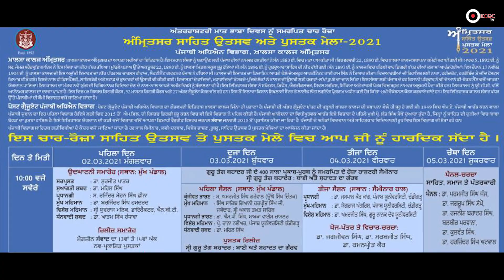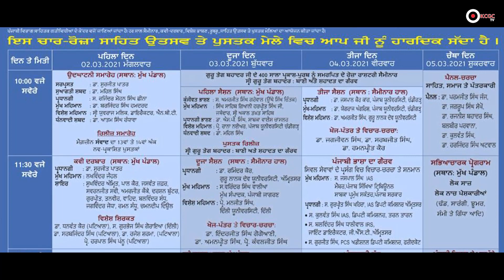ਖ਼ਾਲਸਾ ਕਾਲਜ ਵਿਖੇ 4 ਰੋਜ਼ਾ ‘ਅੰਮਿ੍ਰਤਸਰ ਸਾਹਿਤ ਉਤਸਵ ਅਤੇ ਪੁਸਤਕ ਮੇਲਾ’ 2 ਮਾਰਚ ਤੋਂ : ਪ੍ਰਿੰ: ਡਾ. ਮਹਿਲ ਸਿੰਘ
5 ਮਾਰਚ ਤੱਕ ਚੱਲਣ ਵਾਲੇ ਮੇਲੇ ’ਚ 50 ਤੋਂ ਵਧੇਰੇ ਪ੍ਰਕਾਸ਼ਕ ਕਰਨਗੇ ਸ਼ਿਰਕਤ